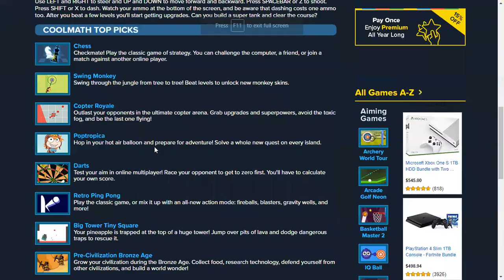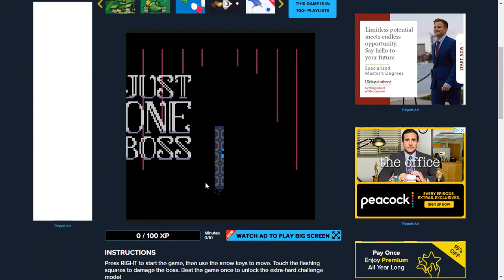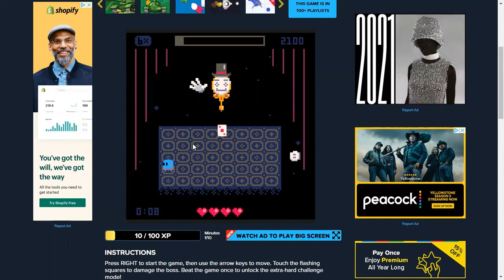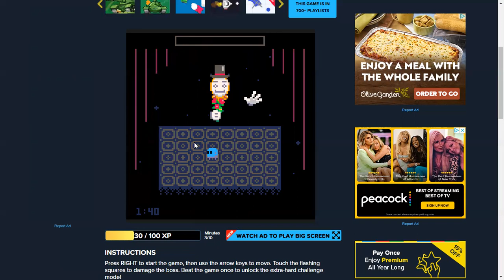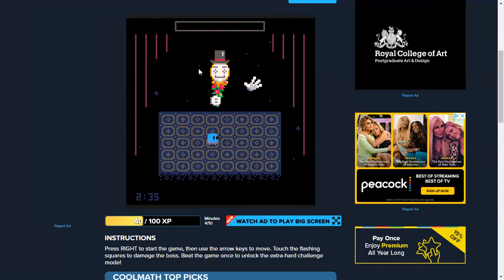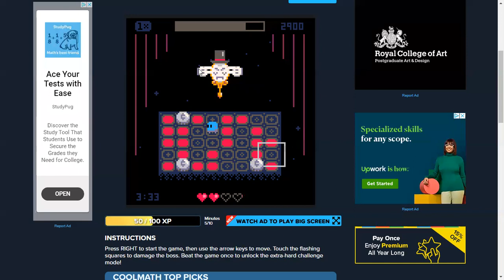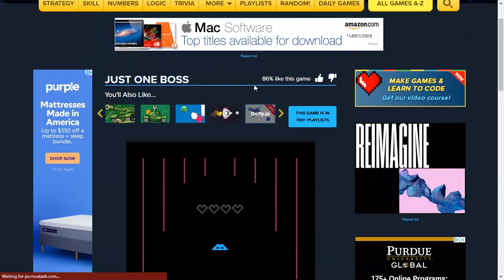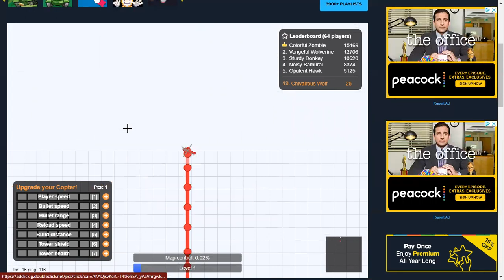playing games(table tanks one boss and defly.io)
it was crazy